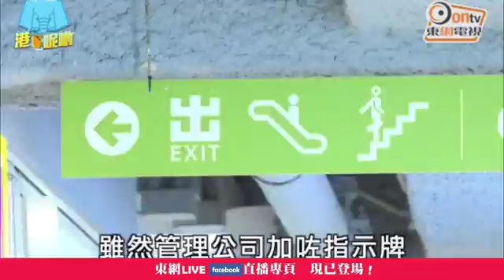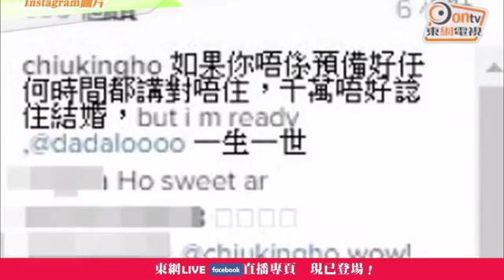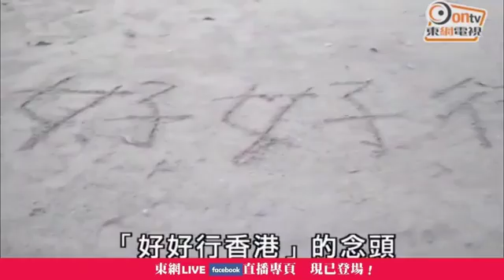【東網LIVE新聞】12/11 晚間10大新聞精選，一集直播節目睇晒今日10大新聞